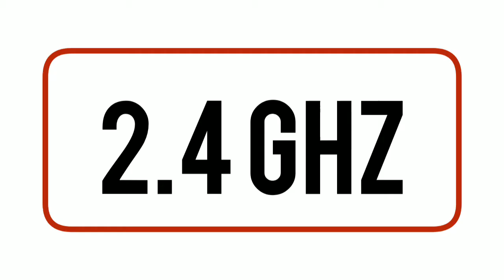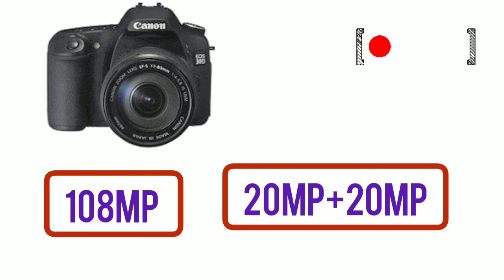Mediatek dimensity 900 . what new thing is comed.🌋🔥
query
mediatek dimensity 900u,
mediatek dimensity 900 antutu
dimensity 900u,
dimensity 900 phones,
dimensity 900 antutu,
dimensity 900 specs,
dimensity 900 vs snapdragon 780g,
dimensity 900 antutu score,
dimensity 900 benchmark,
dimensity 900 vs snapdragon 768g,